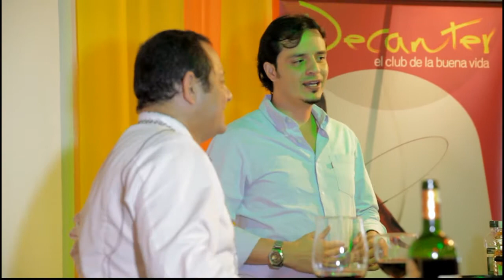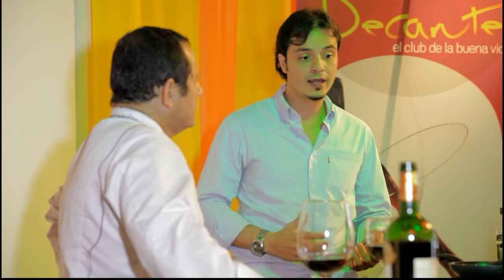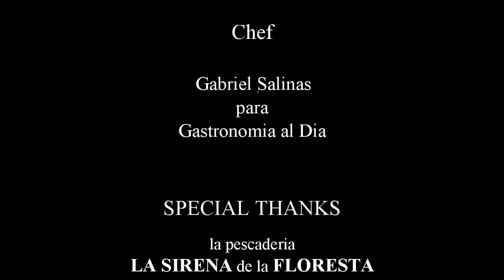Parte 2 Pizza al Paso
Parte 2 con Gabriel en el Restaurante Pizza al Paso en el Barrio el Peñon en Cali